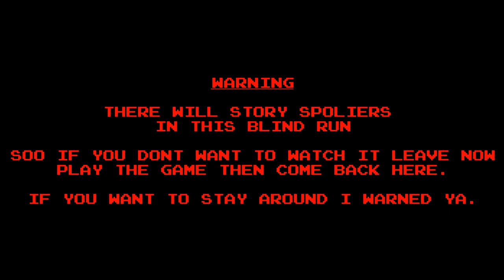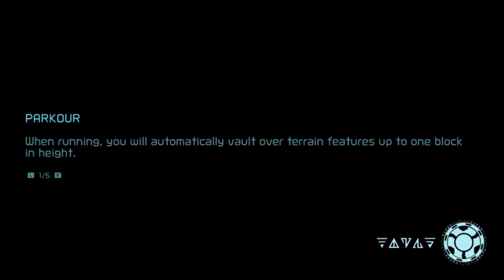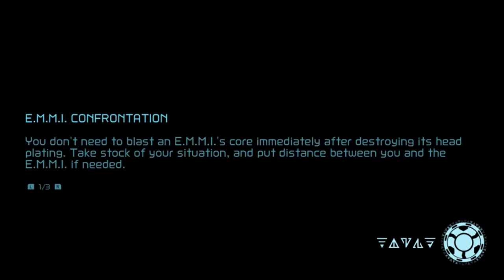Let's Play Metroid Dread (Blind) 04: Bye Green and Hello Yellow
Today we take down the Green EMMI and meting with Yellow...